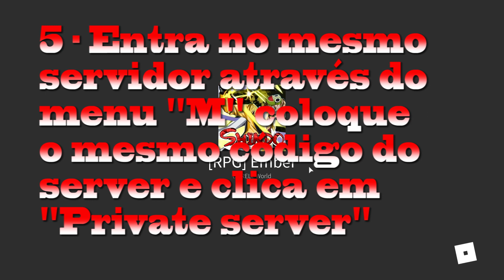NOVO BUG para UPAR no STORY MISSION em Shindo Life - (Shinobi Life 2) [ ROBLOX ]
Nesse gameplay de Shindo Life mostro uma maneira que você pode está fazendo para ganhar muito XP e é bem simples de você fazer. É um novo bug para upar usando a Story Mission e você só vai precisar de um amigo e um server privado. Gostaria de agradecer a participação de um inscrito aqui do canal que me ajudou, seu nick é @luizbelao.

Antes de começarmos eu deixarei o link de um vídeo abaixo mostrando como você ter o seu server vip. Depois de ter conseguido o seu server vip é só você chamar um amigo e criar um squad, em seguida você pegue a missão no story mission, aceita, depois é só o seu amigo ou você fazer a primeira missão que é derrotar os 3 NPC's. Feito isso, quem fez pegou a missão tem que entrar no mesmo servidor e para fazer é no você ir no menu e colocar o código do server e clicar no botão "private-server". Quando fizer isso seu amigo automaticamente ganhará os XP. Assista o vídeo para entender melhor.

🔴NOVAS METAS de Inscritos do canal:
💥1.000 Inscritos ✔️
💥2.000
💥3.000
💥4.000
💥5.000
💥6.000
💥7.000
💥8.000
💥9.000
💥10.000

✅Confira também:
🔴4 MANEIRAS de VOCÊ ter o SEU SERVER VIP (NÃO É CLICKBAIT) em Shindo Life(Shinobi Life 2) [ ROBLOX ]